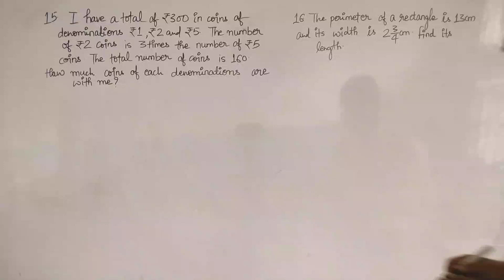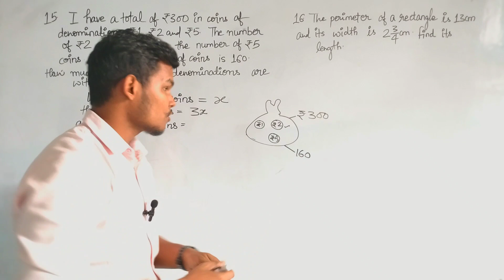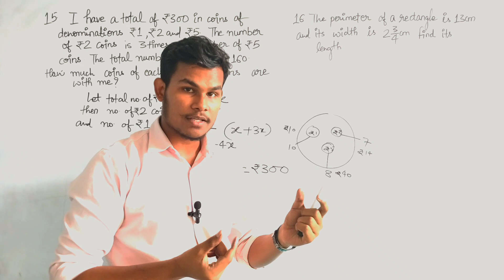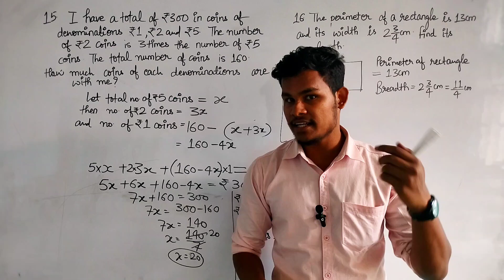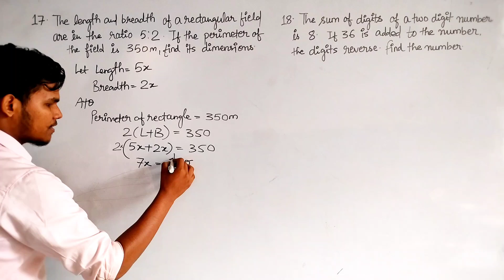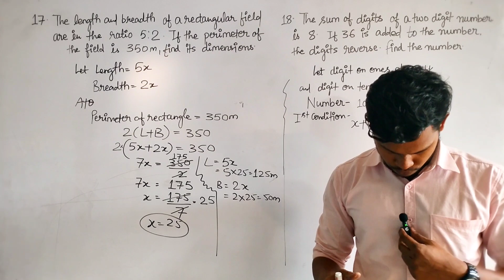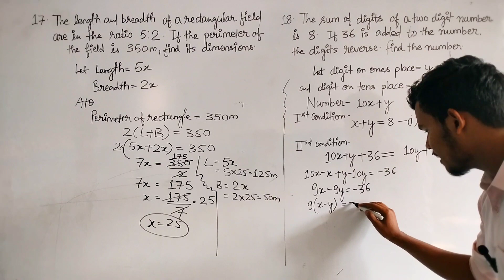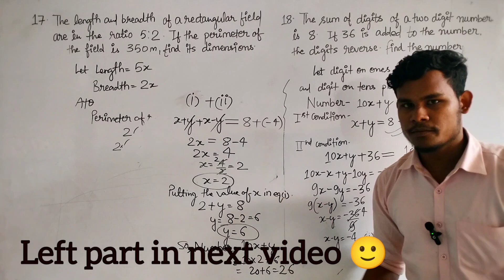Ch-2 Linear Equations in one variable| Class-8th|Important Questions|Word Problems| C.B.S.E. Board